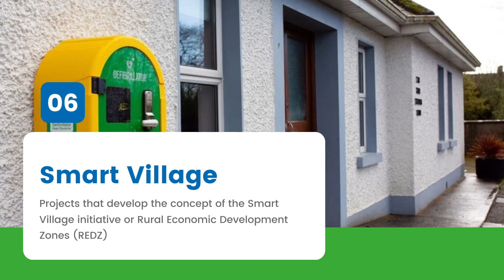Transitional LEADER Programme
We now invite applications under the Transitional LEADER Programme. Six main priorities have been outlined with a key focus on building capacity in communities.